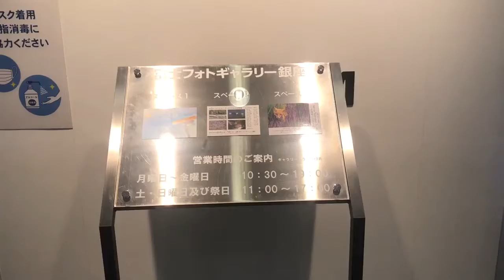【イベント情報】フォトグラファー ミゾタユキさん主催『もう一度行きたい 旅の写真展〜フォトプラネッタ企画展』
※本イベントは終了いたしました。

期間　2021年6月4日 (金) ～10日 (木)
場所　富士フォトギャラリー銀座 スペース1
住所　東京都中央区銀座1-2-4 サクセス銀座ファーストビル4F
時間　10:30〜19:00 (土日は11:00～17:00　最終日は14:00まで)
料金　無料